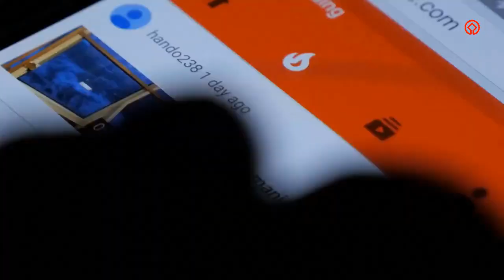Best beaches to visit | 12 best Beaches in the USA World Heritage Communication Ambassador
Best beaches to visit this summer | 12 best Beaches in the USA  World Heritage Communication Ambassador

Welcome to "World Heritage Communication Ambassador" - your one-stop destination for all things travel ! On this channel, we bring you the top 10 travel destinations from around the world, each one guaranteed to leave you awestruck and inspired. Whether you're a seasoned traveler or someone planning your next big adventure, we've got you covered with tips, tricks, and insider information to help you make the most of your journey.

Our videos are designed to take you on a virtual tour of some of the most beautiful, exotic, and exciting places on the planet. From breathtaking landscapes to mouth-watering cuisine, we showcase everything that makes each destination unique and unforgettable. We also provide practical advice on travel planning, budgeting, and safety, so you can explore with confidence and peace of mind.

So, join us as we explore the world, one destination at a time.

Stay awesome!!!